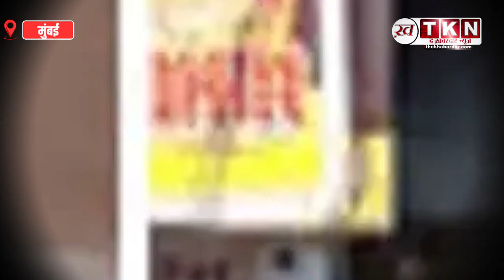Firing At Salman Khan Home : Salman Khan के घर के बाहर क्यों चली थी गोली, बड़ी वजह आई सामने !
बॉलीवुड के सुपरस्टार सलमान खान के घर के बाहर हुई फायरिंग के मामले में बड़ा खुलासा हुआ है। इस मामले को लेकर अधिकारी ने बताया कि इस केस की चार्ट शीट में क्या लिखा है। मुंबई क्राइम ब्रांच के डीसीपी दत्ता नालावड़े ने बताया कि यह चार्जशीट 1700 से ज्यादा पन्नों की है।